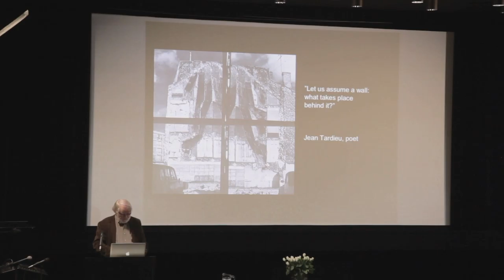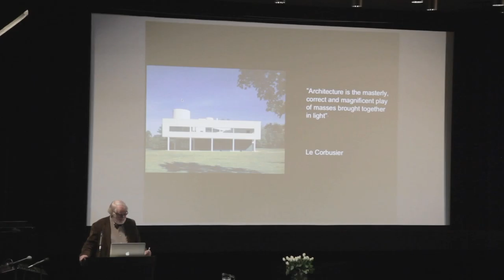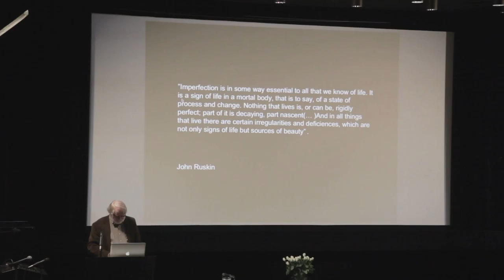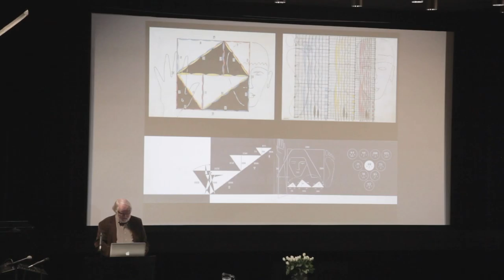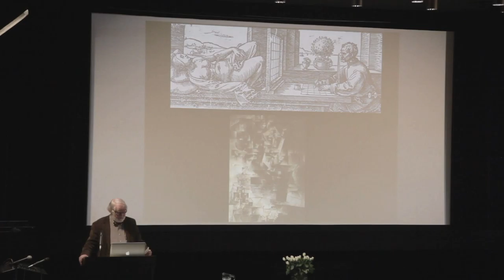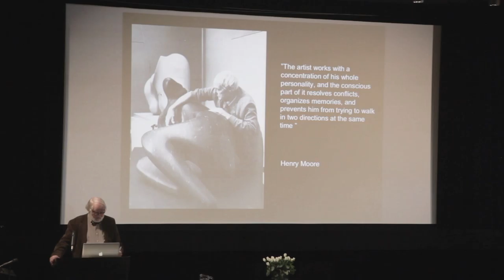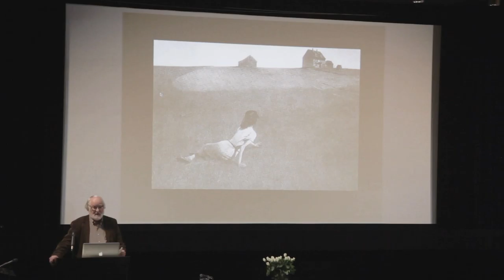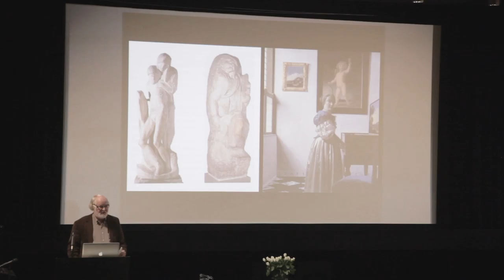Juhani Pallasmaa's lecture: Empathic Imagination: An introduction to the subject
Juhani Pallasmaa's lecture at the Mirror Neurons – Architecture and Empathy –seminar in Helsinki in 2015. The topic of Pallasmaa's lecture is Empathic Imagination: An introduction to the subject